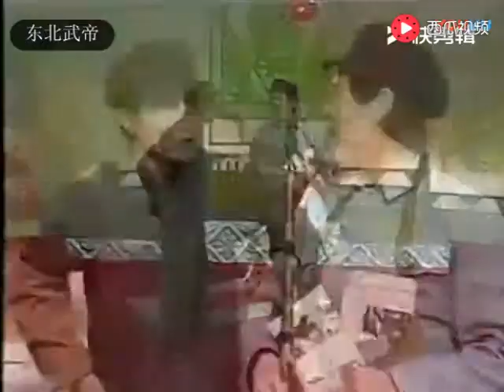赵本山早期小品 巩汉林的成名作《十三香》